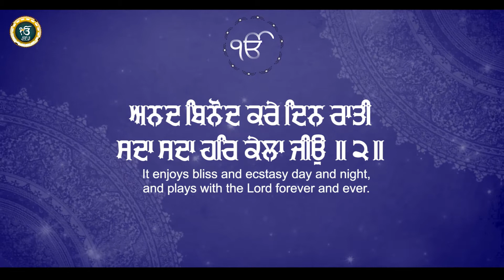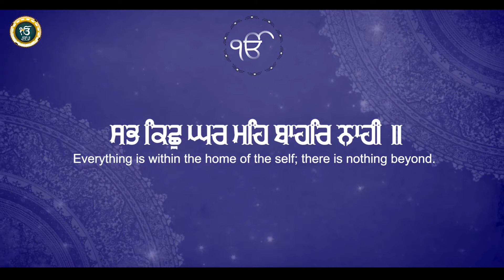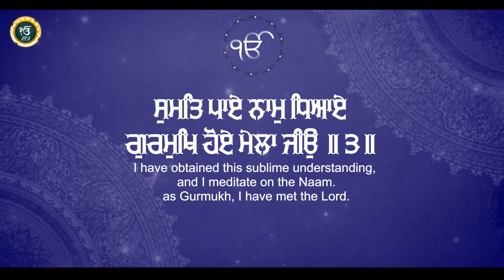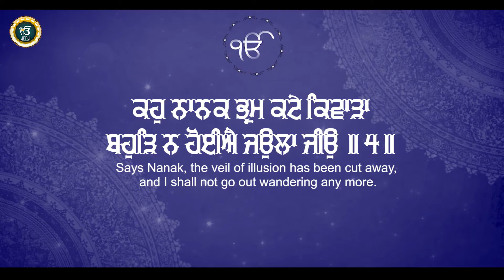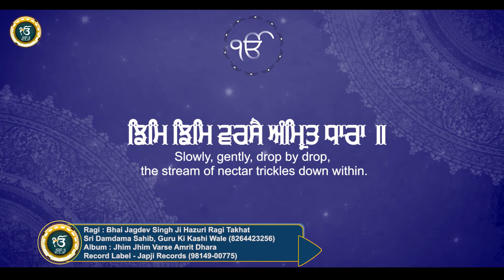New Shabad Gurbani Kirtan 2024 - Jim Jim Varse Amrit Dhara - Bhai Jagdev Singh Ji Hazuri Ragi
Title - Jim Jim Varse Amrit Dhara
BY - Bhai Jagdev Singh Ji Hazuri Ragi Takhat Sri Damdama Sahib, Guru Ki Kashi Wale (MOB-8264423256)

VPO Purain, Tehsil JAGRAON, DISTT Ludhiana , O.NO. 835/JGN/10-11, Ludhiana, Punjab 141110 (Mob. 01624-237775)